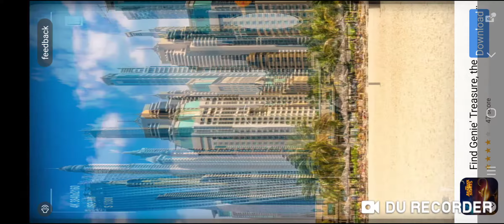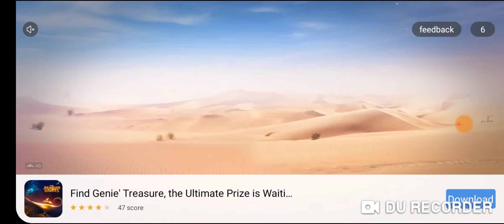ملكة الموضه تحاول جمع المهام لتجربة الاداء